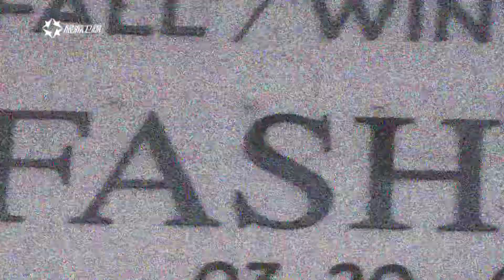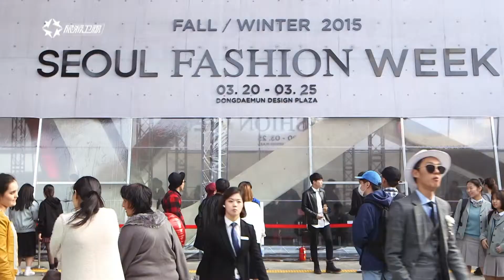【第1时尚】TOP FASHION SEOUL SPECIAL——Bom Lee （PART B）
第1时尚首尔特辑
2015 F/W SEOUL FASHION WEEK
韩国时尚达人Bom Lee的看秀日记